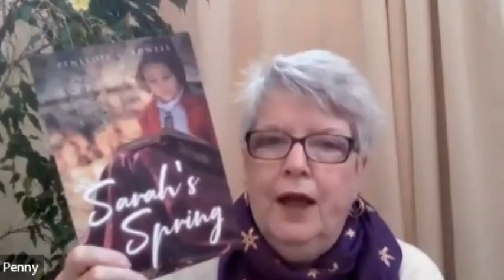Breath of Fresh Air: Penny Gladwell; February 10, 2024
This is a revised version of the video published earlier.